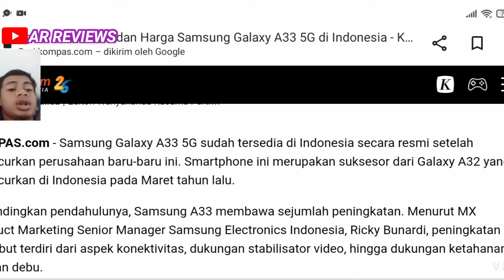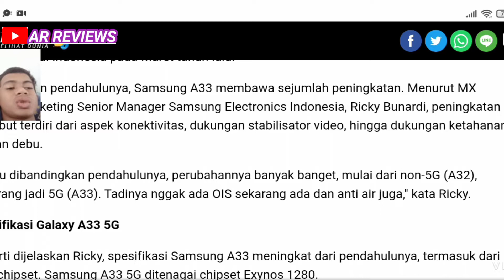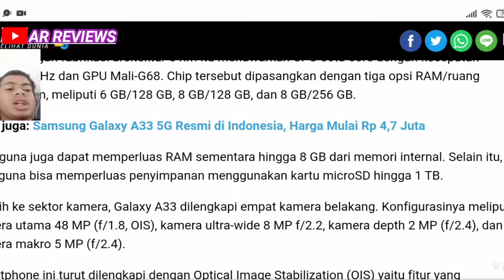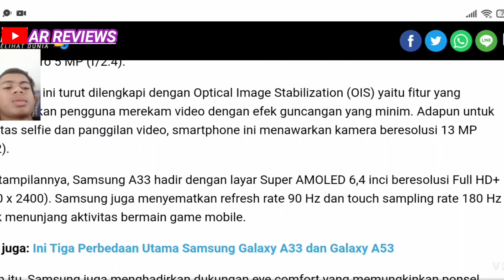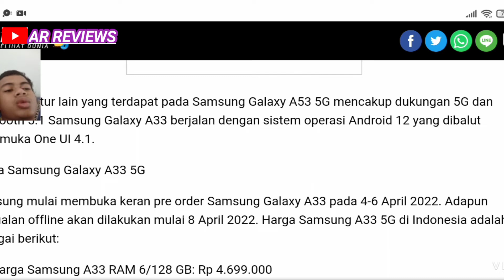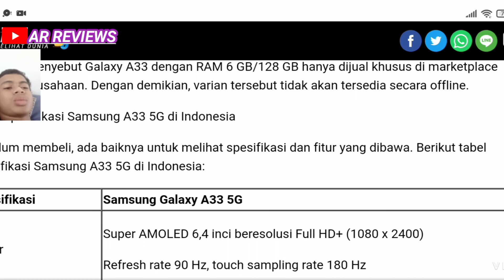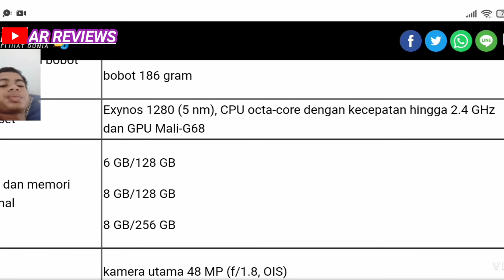REVIEWS SAMSUNG GALAXY A33 SPESIFICATION 2022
Realmi C1 Android 4G Price In Spesification 2022 FULL Reviews
Please Support Channel Ini Dengan Cara

Enjoy For Watching ! Thanks u